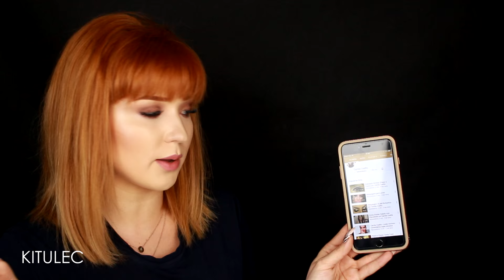TAG: YouTuber od Podszewki | kitulec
KCIUK W GÓRĘ ORAZ SUB!
JEŻELI CHCESZ BYĆ NA BIEŻĄCO TO NAJWIĘCEJ DZIEJE SIĘ NA MOIM SNAPIE! :)

► PYTANIA W TAGU:
1. Od jak dawna oglądasz YouTube?
2. Czy pamiętasz jaki film zobaczyłaś jako pierwszy na YouTube?
3. Od kiedy nagrywasz?
4. Czy znasz innych YouTube’rów?
5. Z kim chciałbyś nagrać film i o jakiej tematyce on by był?
6. Przez którą YouTube’rkę chciałabyś być pomalowana?
7. W komu którego Yutube’ra chciałabyś pomyszkować?
8. Jakie filmy najchętniej nagrywasz?
9. Czym jest dla Ciebie YouTube?
10. Twoja Youtubowa wpadka.
11. Czy trafiłaś na produkt ogólnie polecany na YouTube, który u Ciebie okazał się bublem?
12. Czy chciałabyś, aby YouTube stał się Twoim źródłem utrzymania?
13. Wymarzony sprzęt do nagrywania?

► NA TWARZY
OCZY

Jasny lakier : SPN UV LaQ 510 – Skin Color

UWAGA!
Niektóre podane linki, są linkami partnerskimi.
Dziękuję za Wasze wsparcie!

Edited by: Sony Vegas Pro 13
Camera: Canon EOS 700D
► One Night - Anders Persson

K.